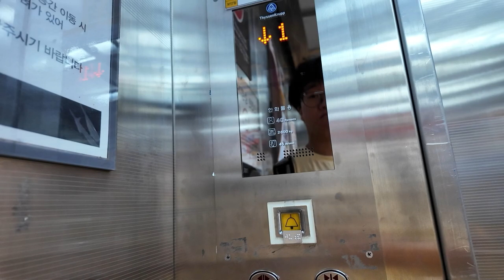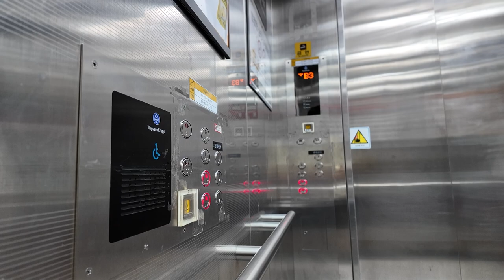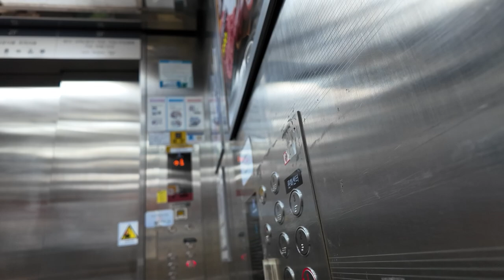신원기전 제어반 티센크루프 | [엘리베이터 탑사기] 경기도 용인시 기흥구 영덕동 이마트 흥덕덤 티센크루프엘리베이터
- Special Thanks and travel with@NONSTOP_4EVER
용인 기흥구 흥덕지구에 위치한 이마트 흥덕점의 엘리베이터를 시승했습니다.

▷승강기 소개
일반 이용객이 탈 수 있는 엘리베이터는 2009년식 티센크루프엘리베이터(현 티케이엘리베이터)의 승객화물용 엘리베이터가 설치됐습니다. 화물용에 거의 가까운 규격의 엘리베이터가 설치되서 그랬는지 속도는 일반 엘리베이터 보다 한 단계 낮은 분속 45m가 적용됐어요.

신원기전의 제어반/시스템을 사용해서 당시 티센크루프 설치분과 색다른 모습을 보여주고 있는데요, 당시 신원기전의 안내방송이 적용됐고 위치표시기 또한 티센크루프 부품이 아닌 걸 적용했습니다.

스테인리스 재질의 내장재가 적용됐으며, 주행 중 별다른 이상은 없었습니다.

▷부가설명
당시 복잡함을 고려해 2층 이상을 가지 않았습니다.